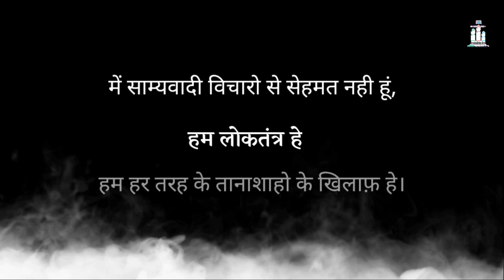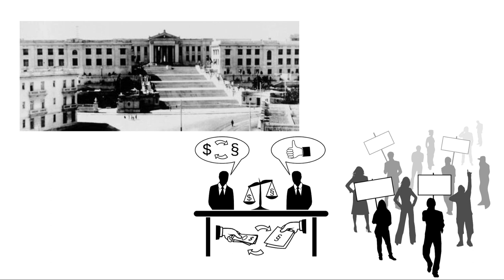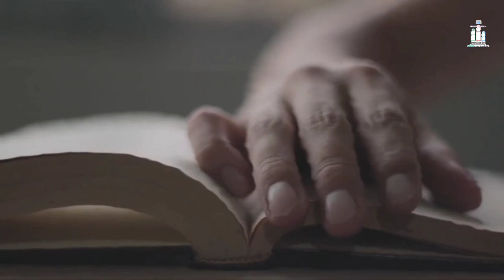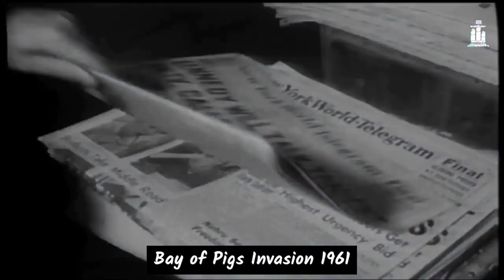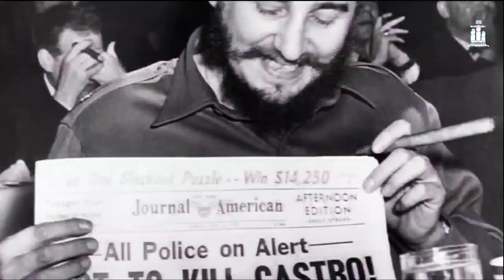Fidel Castro Documentary The Man Who Survived 638 Assassination Attempts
Fidel Alejandro Castro Ruz was a Cuban revolutionary and politician who was the leader of Cuba from 1959 to 2008, serving as the prime minister of Cuba from 1959 to 1976 and president from 1976 to 2008

Documentary
biography documentary
history documentary
Documentaries
documentary in hindi
hindi documentary
real story movie in hindi
history documentary hindi
history lecture in hindi
science documentary
Urdu documentary
world movie local hindi